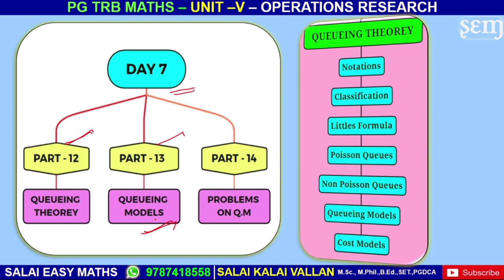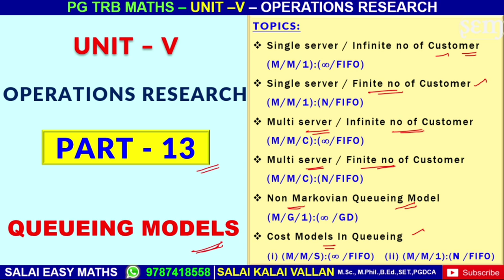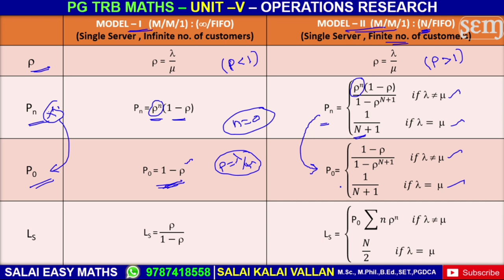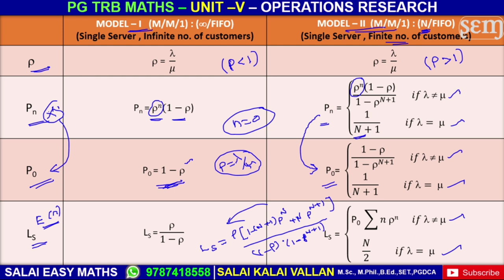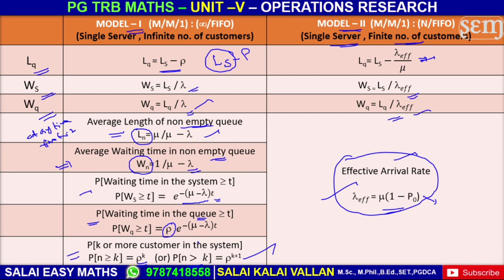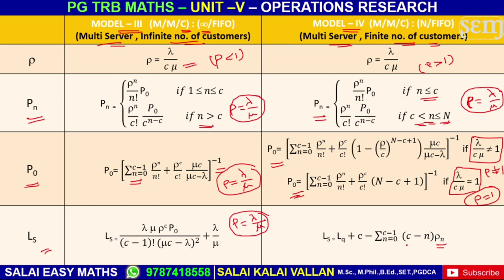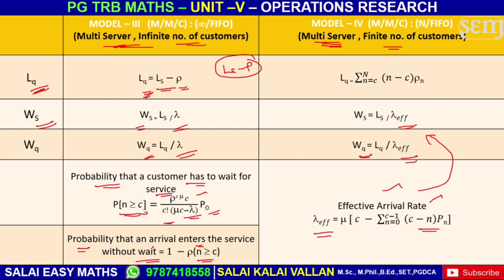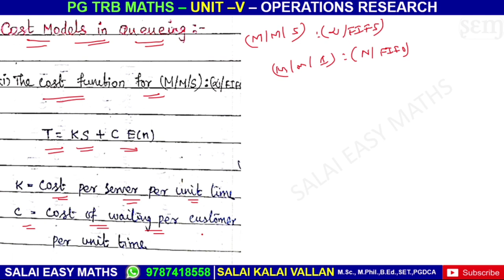PG TRB MATHS | UNIT 5 | OPERATION RESEARCH | PART 13 | QUEUEING MODELS | MODELS 1 TO 5 |COST MODEL